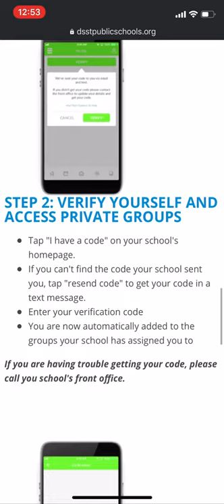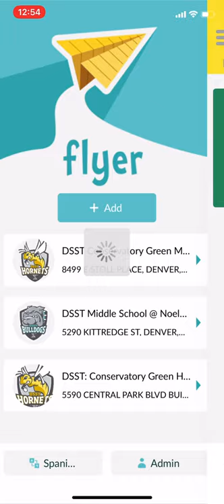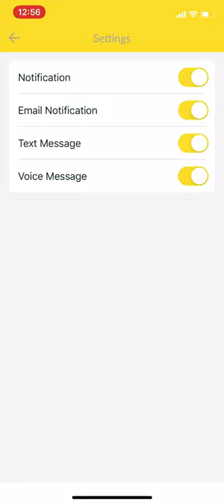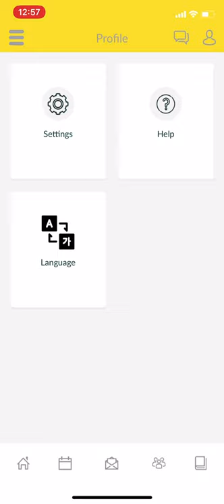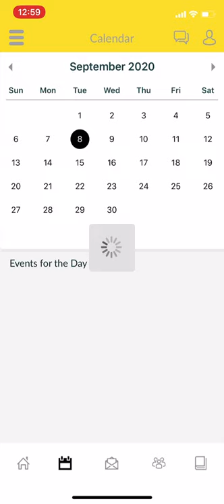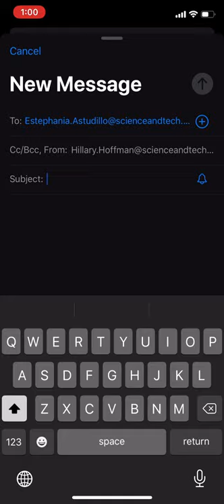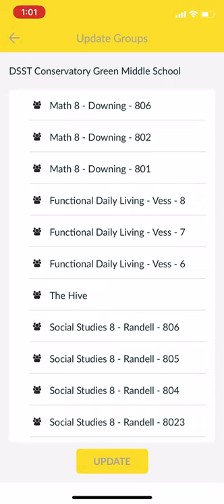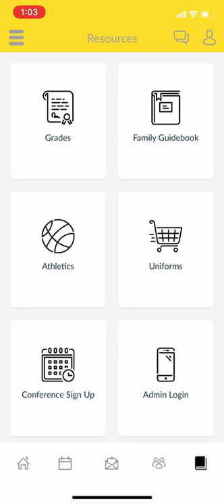Navigando Flyer Connect de DSST